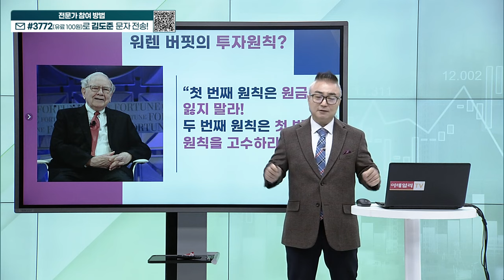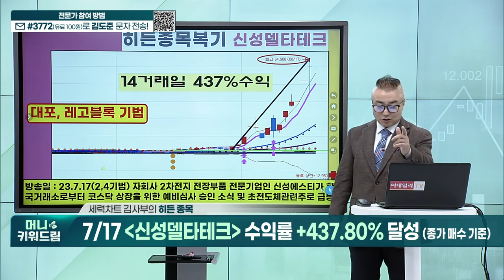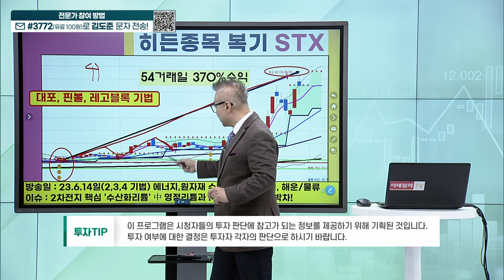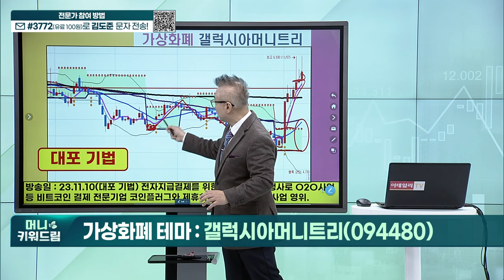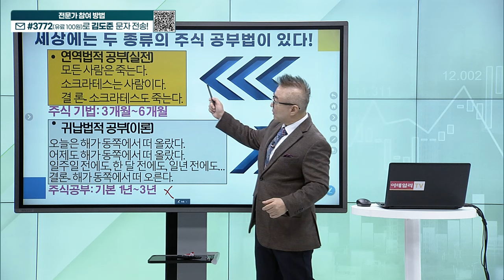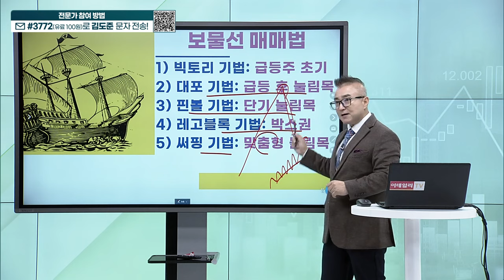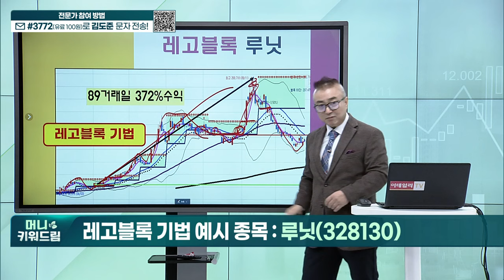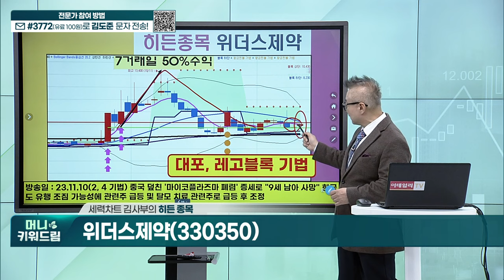에코바이오, 루닛, 이랜시스, 에이디엠코리아, 오픈놀, 위더스제약, 국제약품, 위지트, 갤럭시아머니트리, 컴투스홀딩스_머니키워드림 (20231110)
가상화폐 테마
레고블록 기법 예시 종목
히든 종목